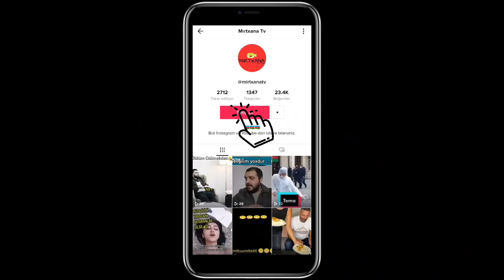Heyvanların iç səsi İLKİN ALİ dublaj ən gülməli prikol və mırt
Harun Məmmədov heyvanlar ən gülməli prikol və mırt seçmə